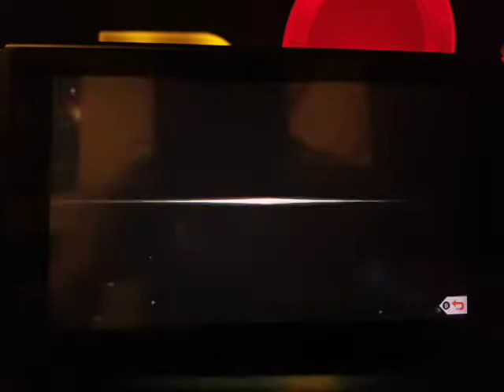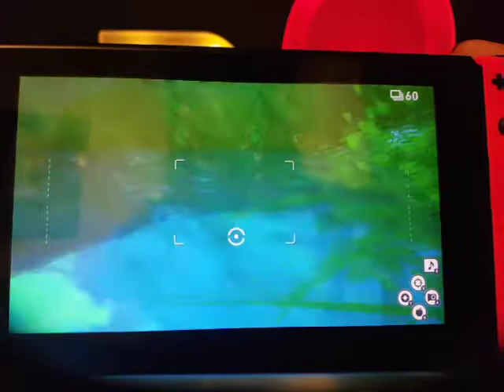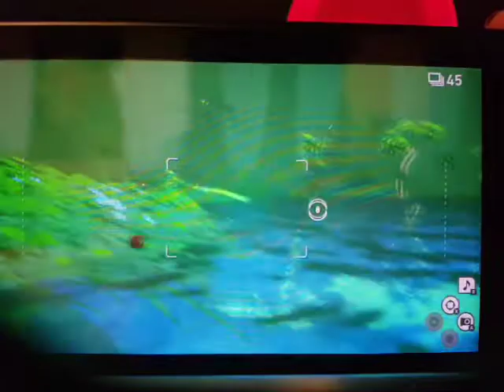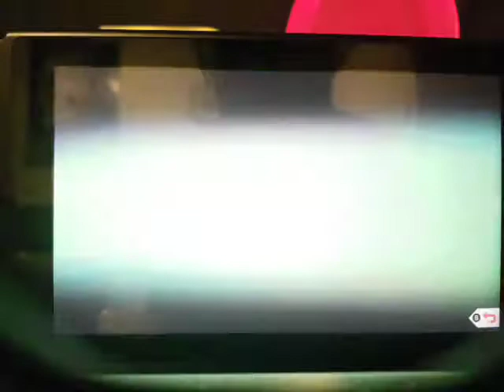New Pokemon Snap Gameplay: Elsewhere Forest Illumina Spot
Playthrough of New Pokemon Snap for Nintendo Switch! Pokemon Snap 2 gameplay. Breaking down courses and areas.